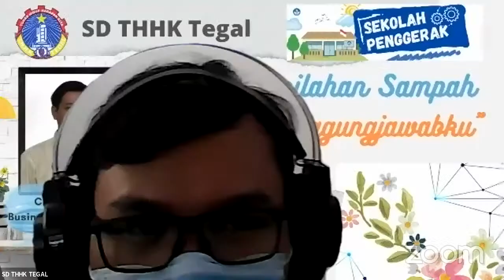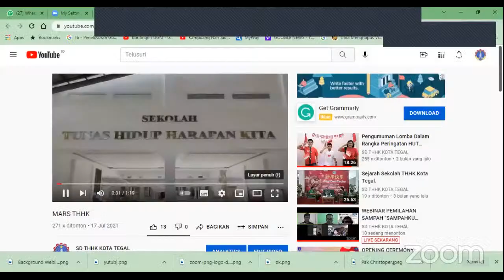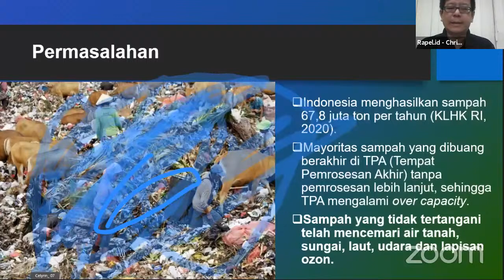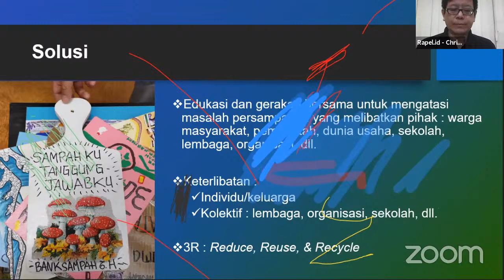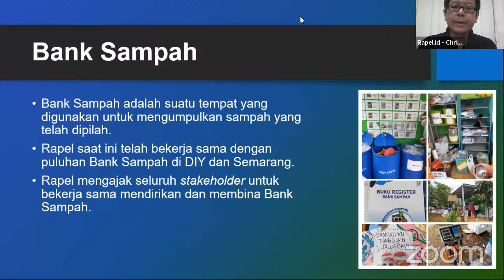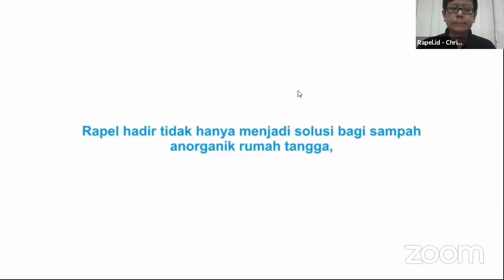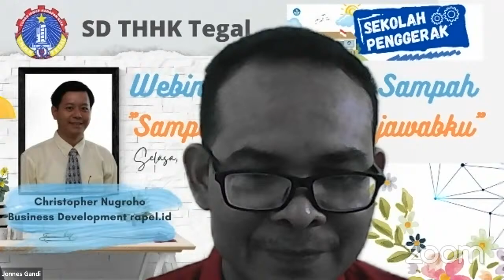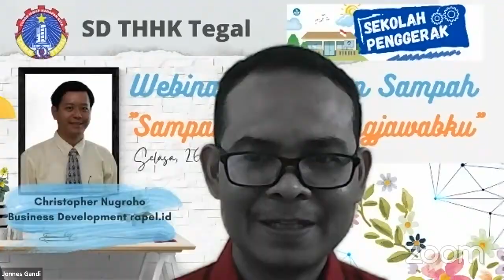WEBINAR PEMILAHAN SAMPAH "SAMPAHKU TANGGUNGJAWABKU"